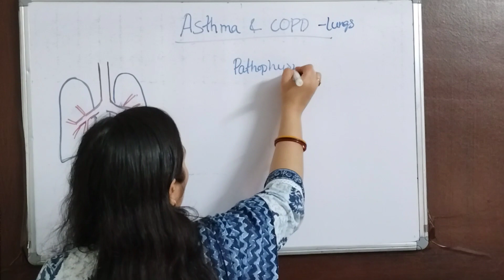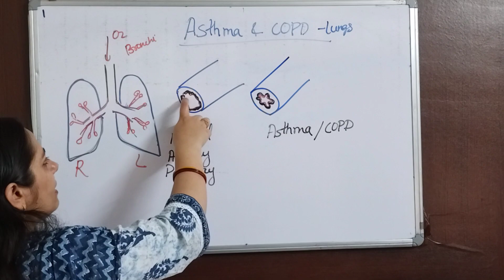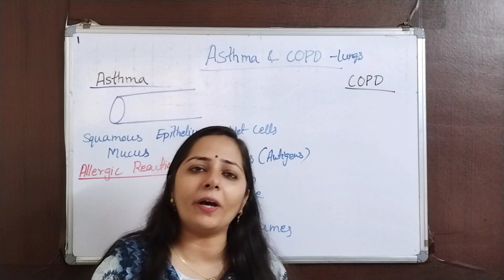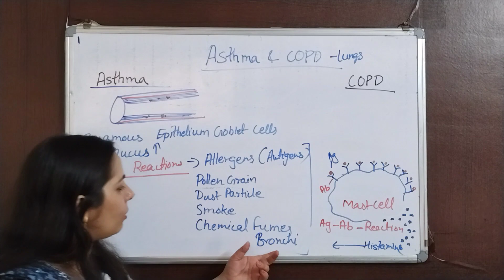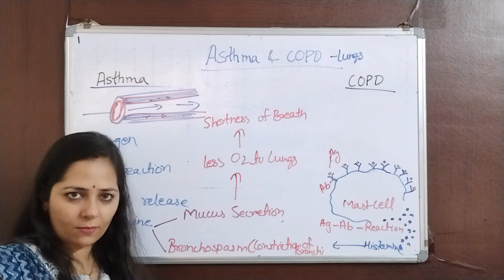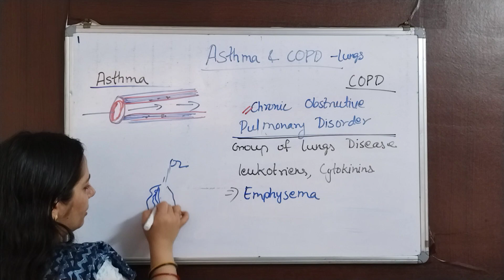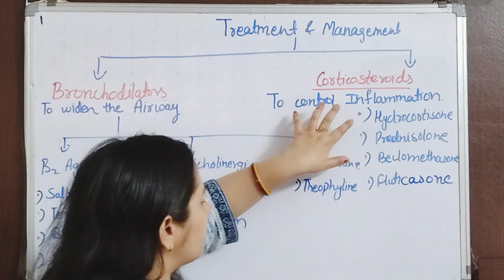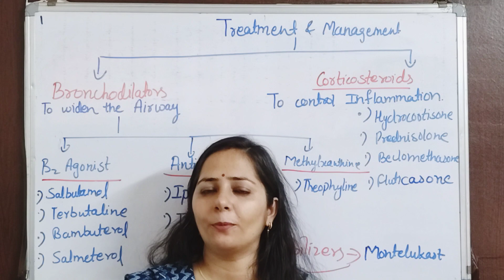ASTHMA & COPD Treatment|Pathophysiology& Pharmacology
Asthma is Characterized by the  Inflammatory Condition in Lungs.It is due to Antigen Antibody reaction on the Mast Cells.As the Antigen Antibody reaction occurs Mast Cells release the Histamine Which is responsible for Allergic Reaction.The Histamine is responsible for the Bronchochonstriction  in Airpathway.As the Airpathway or Bronchi become Constricted it allow less amount of Oxygen into the Lungs.Chronic Obstructive Pulmonary Disease is due to Inflammatory Mediators which secrete inflammatory reactions and Causes Bronchoconstriction and causes Shortness of breath.Asthma can become Chronic Obstructive Pulmonary Disease and COPD.